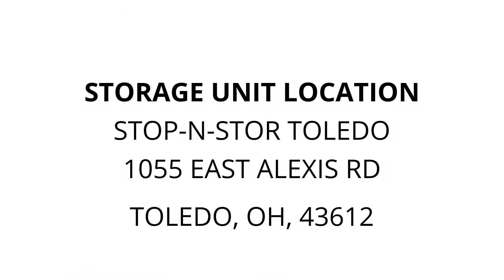Stop-N-Stor Toledo - Unit 0625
bags, boxes, totes, shelves, baby-items, clothes